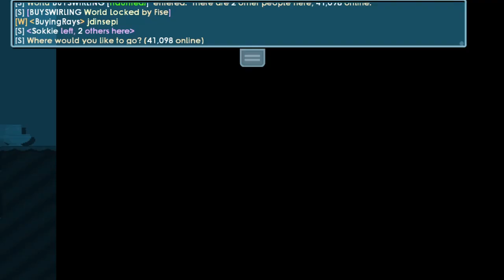Trading Buy+ worlds and TONS PROFIT!!! Investing BGLs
In this video i sold a bit more of my worlds and made alot of dls and decided to invest them in Royal Locks. I hope you enjoy these buy+ trading videos and i love making them.